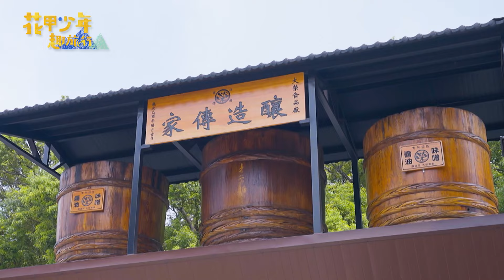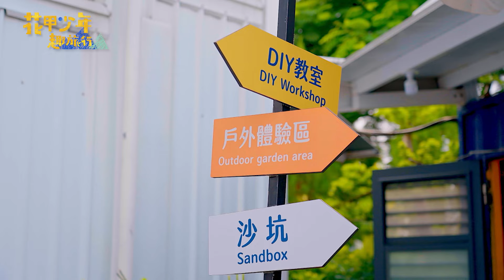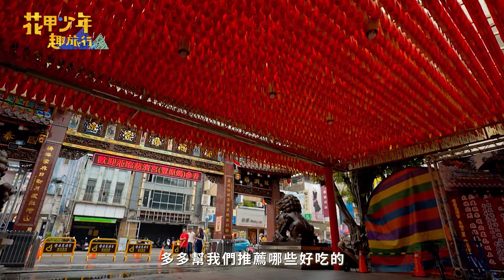「馬」上中獎不是夢🐎 豐原騎馬美食購物節大獎一起來！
跟著蔡尚樺一起遊台中
騎馬、穿浴衣，親手體驗手作味噌
DIY手機架，還能品嚐豐原必吃美食！
再加上購物節的豐厚獎品機會，
這樣的精彩活動怎能錯過？
2024臺中購物節10月24日開跑
快點下載台中通暨購物節App
天天抽現金抽厝抽車